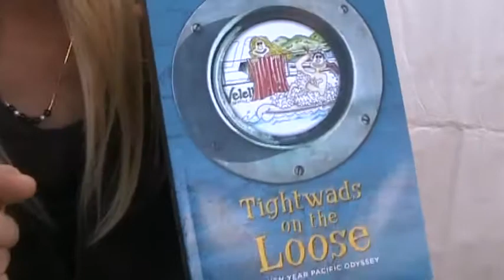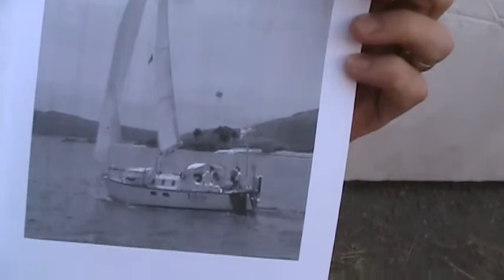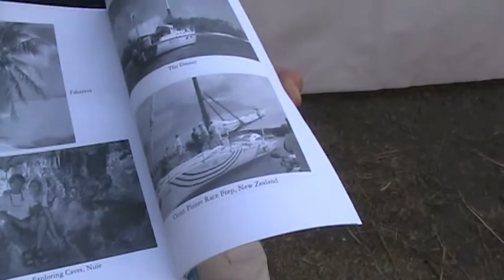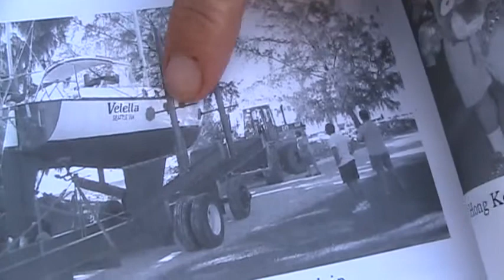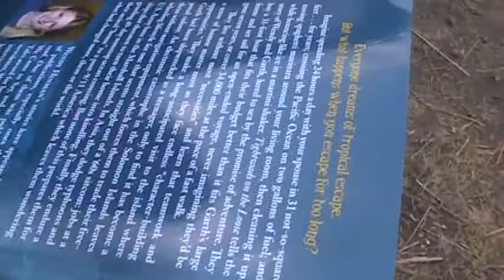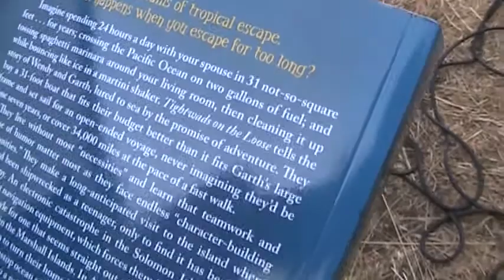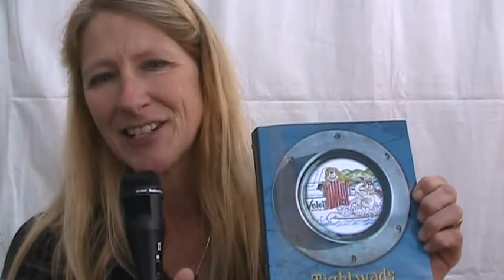Wendy Hinman Author Tightwads on the Loose - A Salty Tail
At the 2012 Port Townsend Wooden Boat Festival, Wendy Hinman, author of Tightwads on the Loose, talks about her book.